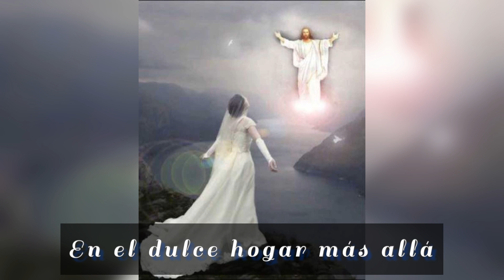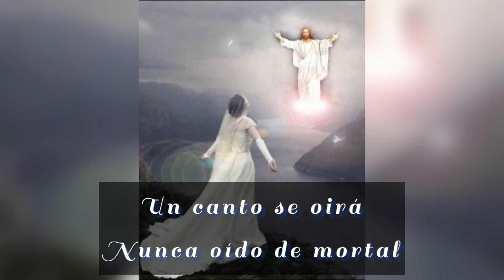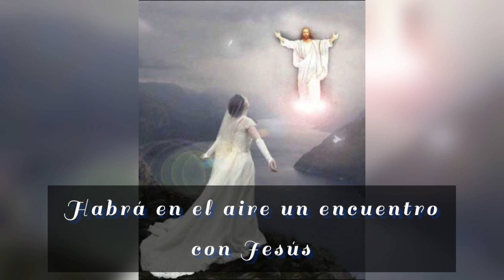Habrá En El Aire Un Encuentro Con Jesus~Cantado por el profeta William Marrion Branham 🦅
Mensaje: Cristo es el Misterio de Dios Revelado 63-0728

Párrafo 216

*Nota: La estrofa está escrita así tal cómo está en el Mensaje*

Letra Completa:

LEEMOS EN LA BIBLIA DE UN RAPTO
DE LA TIERRA LAS NUBES ASCENDER
LEEMOS DE LAS BODAS DE LO ALTO
EN LA NUEVA JERUSALÉN
CON MILLONES Y MILLONES DE CRISTIANOS
CANTAREMOS EN UN CORO CELESTIAL
ALLI CONOCEREMOS LOS HERMANOS
EN AQUEL CELESTE HOGAR

CORO:
HABRÁ EN EL AIRE UN ENCUENTRO CON JESÚS
EN EL DULCE HOGAR MÁS ALLÁ
QUIERA VERTE EN LA MANSIÓN DE LUZ
EN GLORIOSA ETERNIDAD
UN CANTO SE OIRÁ NUNCA OÍDO DE MORTAL
MUY GLORIOSO AL DECLARAR
EL HIJO DE DIOS NUESTRO GUÍA SERÁ
EN EL ENCUENTRO CELESTIAL

2
ALLÍ VERÉ A JOB Y LOS PROFETAS
A ISAAC, DAVID Y A LÁZARO TAMBIÉN
Y A TODOS LOS PATRIARCAS CON CERTEZA
ALLÍ VERÉ A ENOC, MOISÉS Y ELÍAS
SENTADOS EN LA CENA DEL SENOR
NO PUEDO DESCRIBIR LA GRAN BELLEZA
DE ESA MANSIÓN CELESTIAL

CON LOS ÁNGELES EN CORO CANTAREMOS
UNIDOS EN CONCIERTO ESPIRITUAL
SENTADOS EN LAS BODAS DEL CORDERO
VESTIDOS DE SANTIDAD